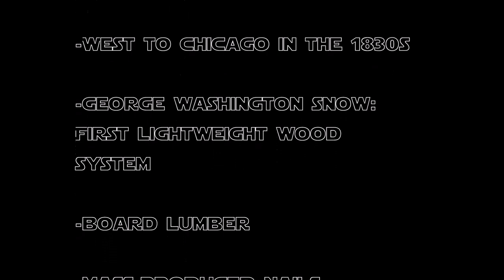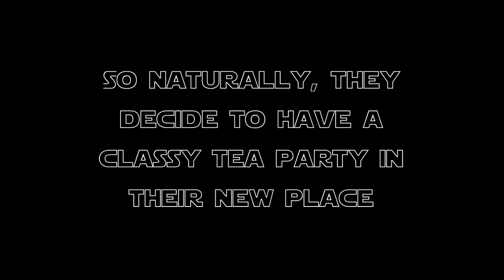Wood Framing Systems: Eastern Balloon Framing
by Celia White//

Building Construction Systems I //
Prof. Judy Gordon //
Fall 2014 //

The clips I used are from FreeMusicArchive.org or albums and sounds that I own.